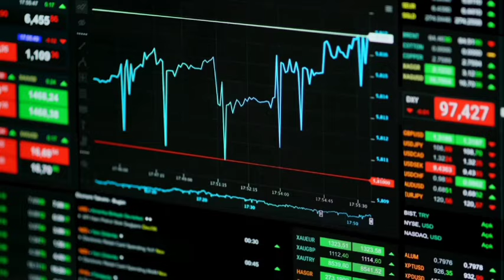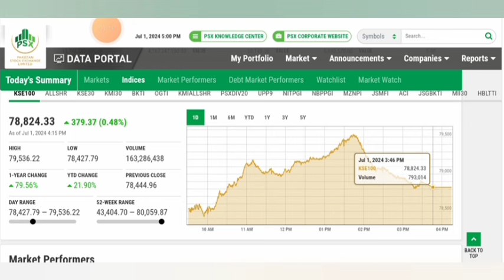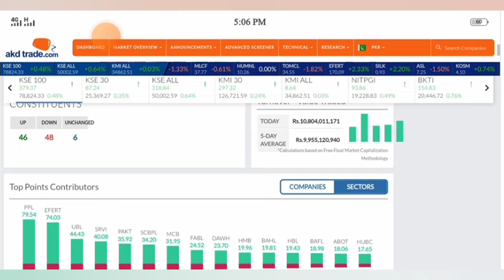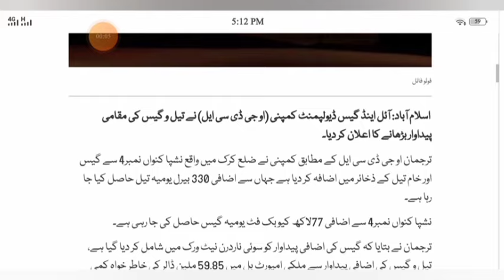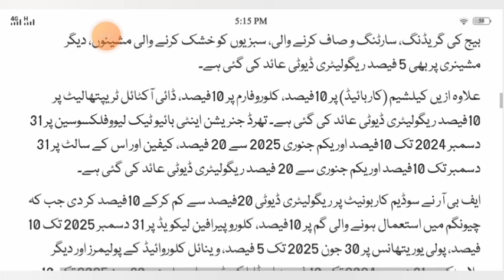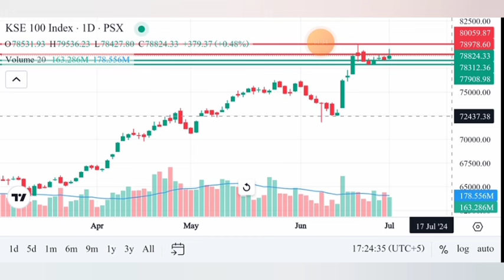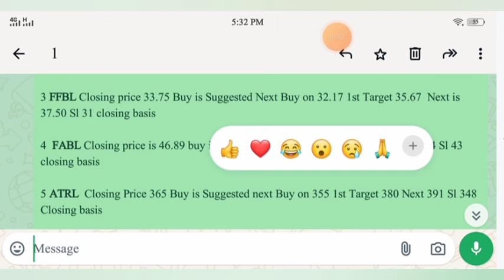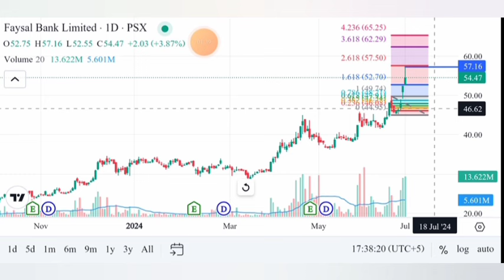Positive Sentiments Prevail at PSX | Pakistan stock market Review for 2nd July | 2 Stocks Analysis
it is myinvestors and traders of PSX Learning and education purpose please consult your financial advisor before any decision knowledge base technical Analysis for PSX traders and investors